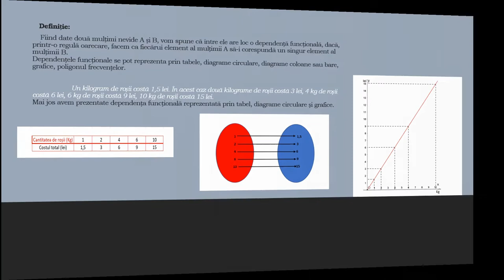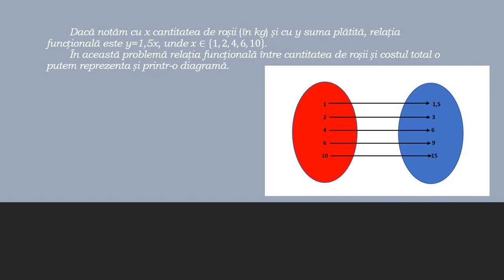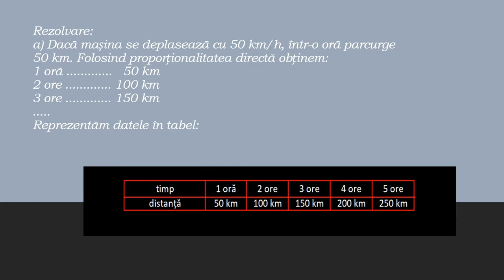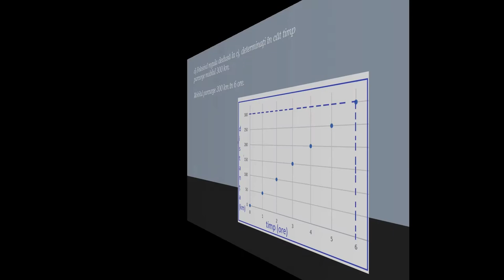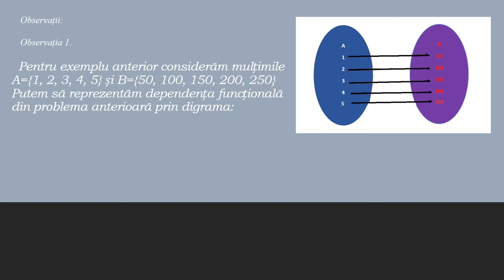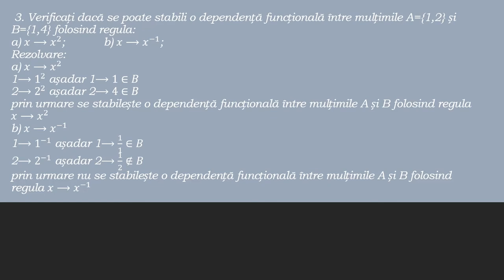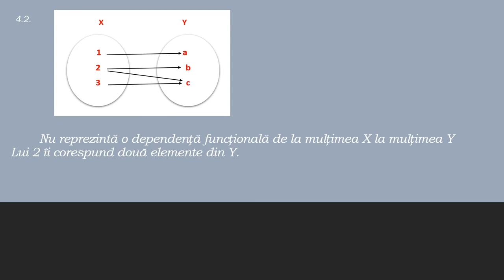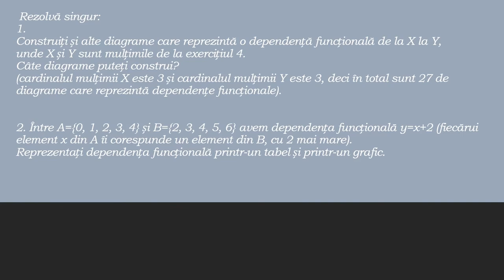Reprezentarea și interpretarea unor dependențe funcționale prin tabele, diagrame și grafice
Activitatea poate fi organizată la clasă frontal sau pe grupe și poate fi folosită pentru predarea online sau hibrid, fiind un bun suport pentru realizarea unei secvențe de lecție.
Activitatea de învățare vizată constă în rezolvarea de probleme având conținut practic, utilizând tranformările echivalente.